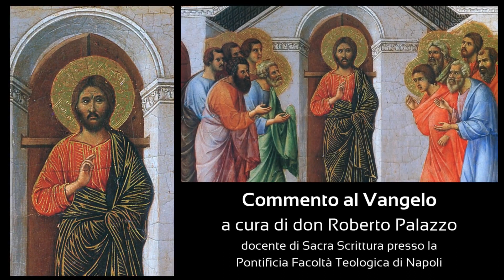Commento al Vangelo - 17 marzo, V di Quaresima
Commento al Vangelo.
17 marzo, V di Quaresima.
A cura di don Roberto Palazzo.